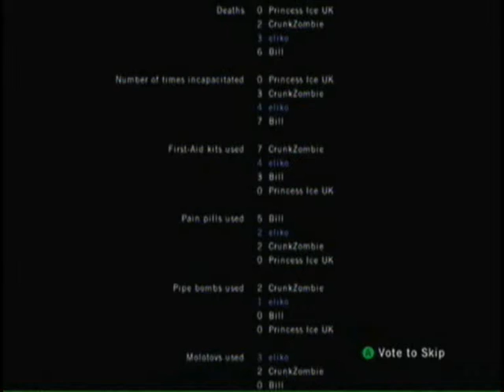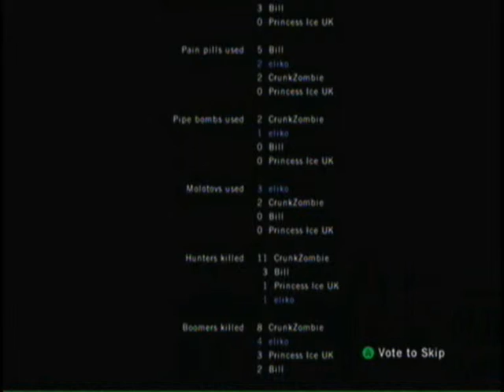Left4Dead E,C,P 4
LEFT4DEAD Eliko, Crunkzombie, Princess Ice UK.